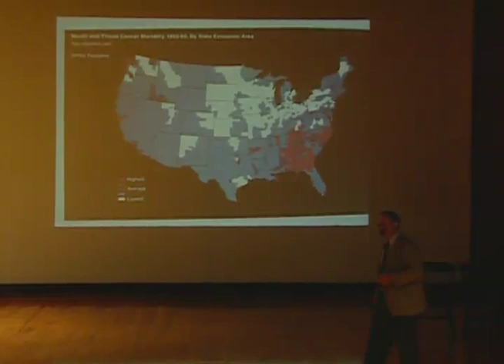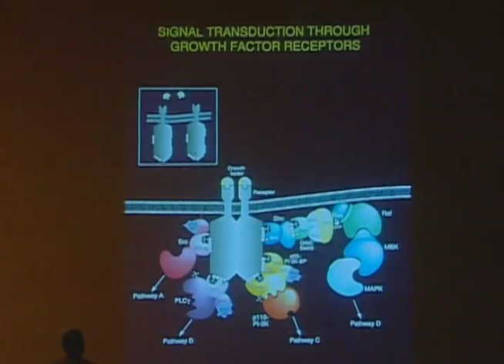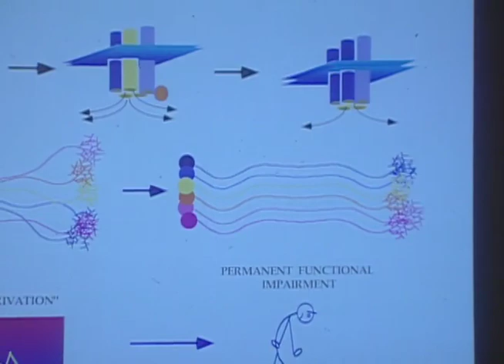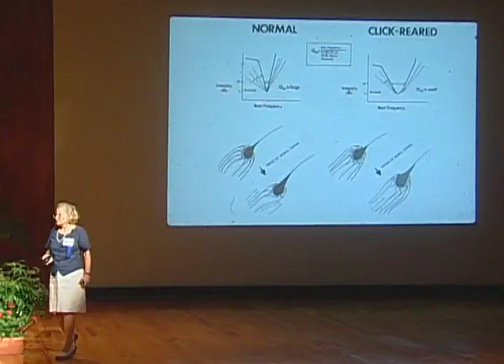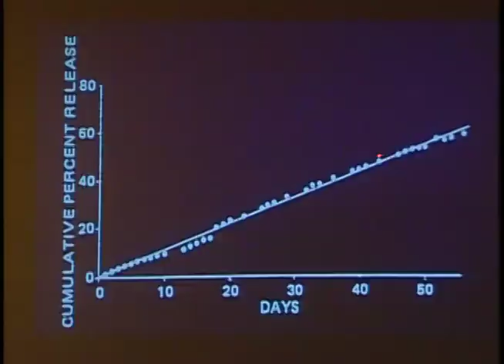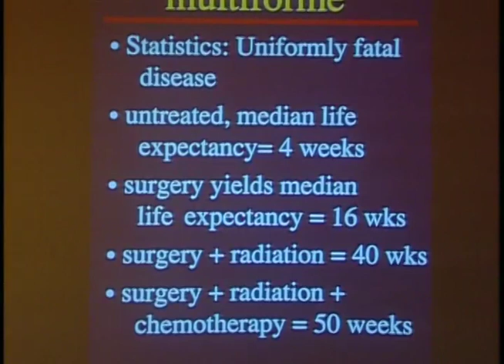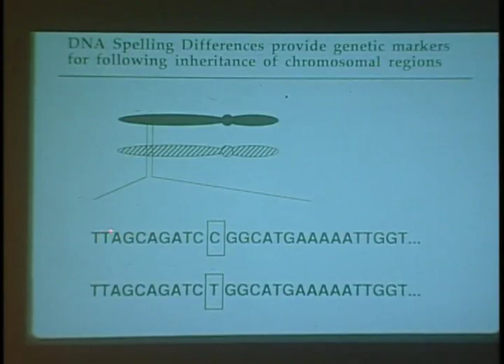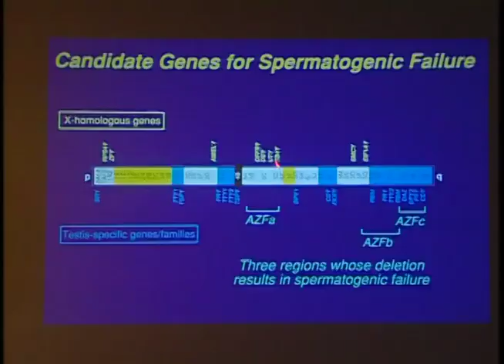MIT Technology Day 1999—"The Human Body: Emerging Medical Science and Technology"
MIT's Technology Day 1999 focused on the theme "The Human Body: Emerging Medical Science and Technology." The event, which took place June 5, featured the following speakers and talks: Robert A. Weinberg '64, "How Cancer Begins"; Martha Constantine-Paton, "What is Development Plasticity and What Does it Do For Us?";  Robert S. Langer '74, "Biomaterials and How They Will Change Our Lives"; David C. Page, "The Human Genome Project, Sex and Infertility".